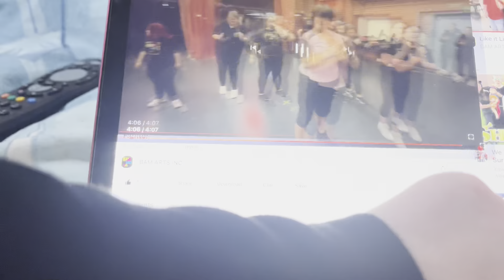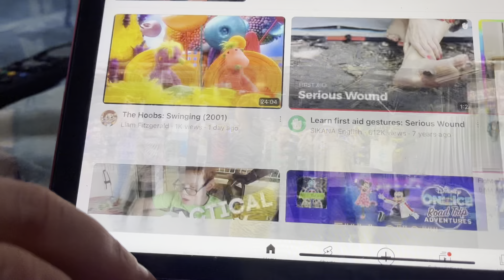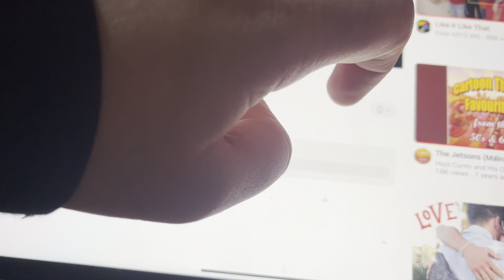My concert songs Practice 2023